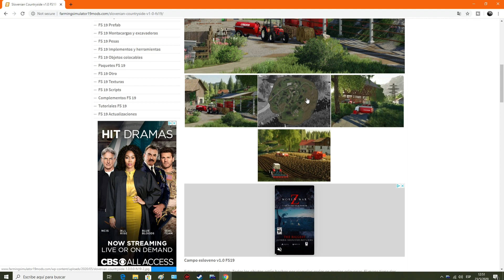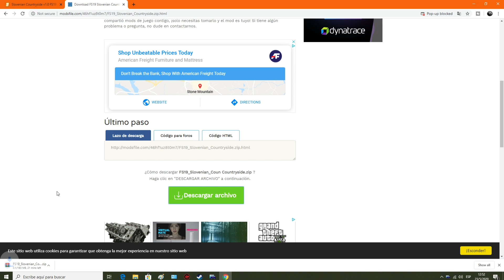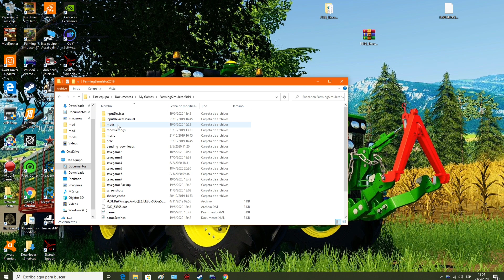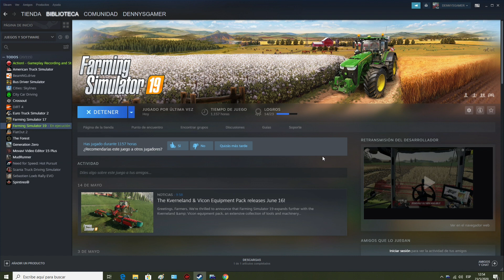Instalando Nuevo Mapa // Campo Esloveno Fs19 // Tutorial mods en español..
En este pequeño video Les traigo un nuevo mapa llamado campo esloveno Espero que lo puedan descargar puedan hacer bien los pasos para que lo puedan instalar y puedan disfrutar de este mapita que la verdad está muy bien detallado